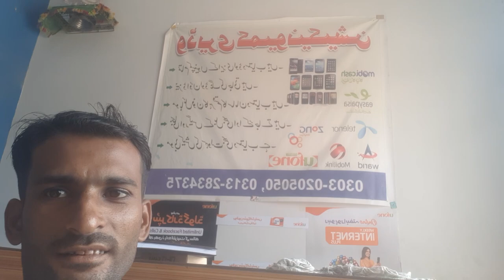Waderi Communication Branch 2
Waderi Communication Branch 2 Kesi He is video me ap logo ko dikha dia he dosto please video ko end tak lazmi dekhe channel ko subscribe nahi kia to channel ko subscribe lazmi kare. shukriya